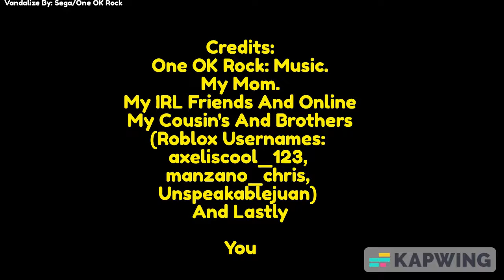200 Subscribers Edit!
With Out My Friends,Family, And You!
I Couldn't Make It!
Thank You And I Look Forward To Seeing This Channel Grow!